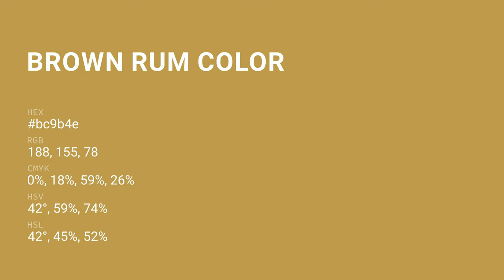Brown Rum color bc9b4e hex color - Yellow color - Cool color bc9b4e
What color is Brown Rum ? bc9b4e hex color - Yellow color - Cool color bc9b4e

Hex bc9b4e Color Code is also known as Brown Rum color.

Hex bc9b4e Color code in RGB color code model is created after adding 73.73% red color, 60.78% green color and 30.59% blue color.
Hex bc9b4e Color code in CMYK color (process color) code model is generated after subtraction of 0% cyan, 17% magenta, 58% yellow and 26% black.